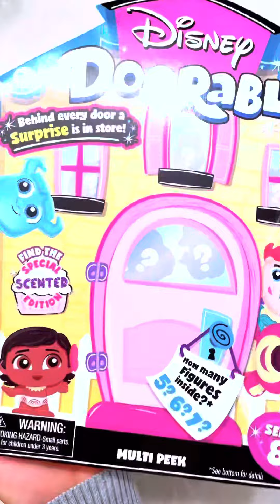Satisfying ASMR Disney 👉🏼💥@irynkasworld72